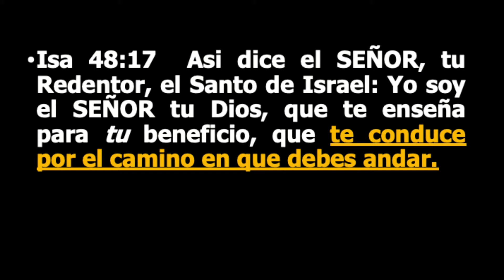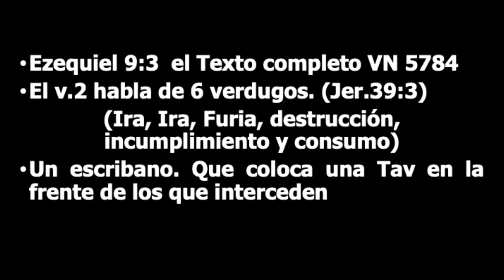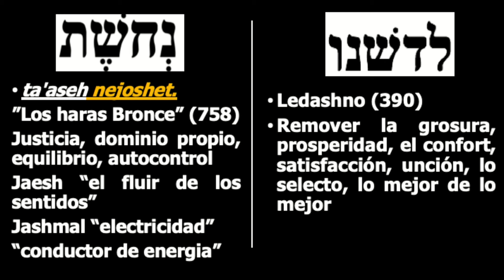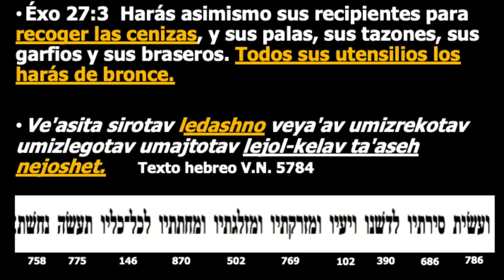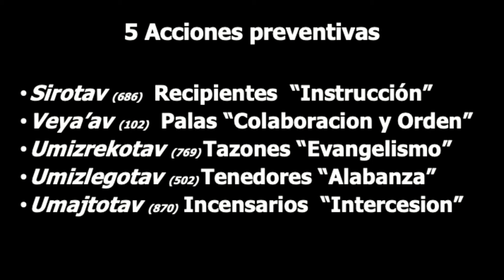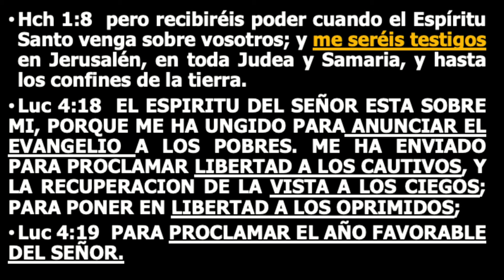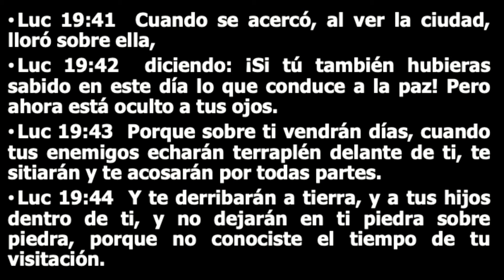"CONDUCTORES DE PODER" / Apóstol Rafael Cayetano